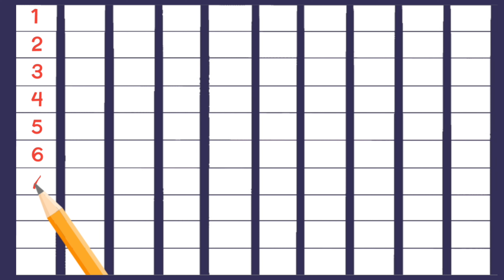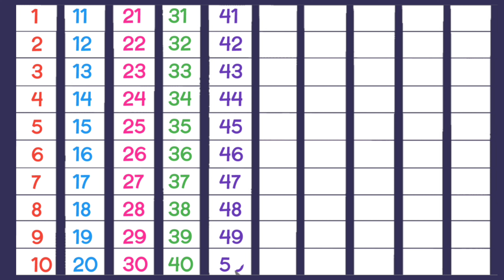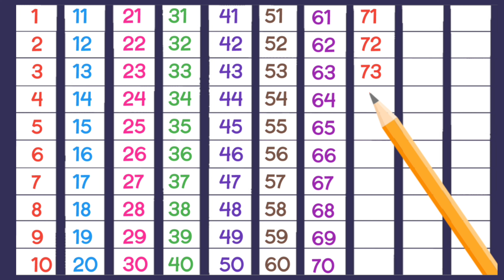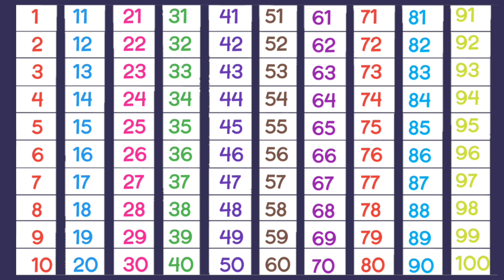917 || 1 to 100 Counting || Counting song || learn counting || 123 Numbers || 123 Counting video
abcd padao
a for apple
123 Phonic song
123 counting
Learn alphabet
Learn abcd
Learn Numbers
Learn counting
123
Learning counting
123
123 Learning Numbers
abcd Color song
abcd hindi rhymes
201 to 300 counting
abcd poem
123 lkgpoem
123 lkg rhymes
abcd learning Rhymes
best abcd rhymes
hindi Alphabet
lkg abcd rhymes
Phonic song
hindi Learners diary
123 shapes song
123 counting video
123 best counting video
123 ginti
ginti
ginti 123